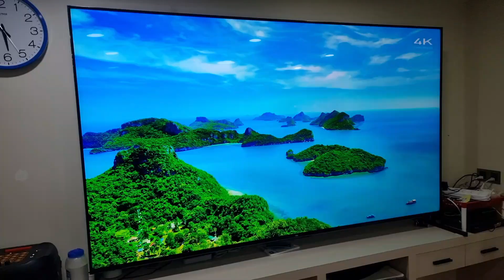125 သိန်းတန် 98" TV ကြီး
🙏125 သိန်းတန် 98" TV ကြီးကို Online မှ ယုံကြည်စွာဝယ်ယူအားပေးတဲ့ အစ်ကို ရေကျေးဇူးအထူးတင်ပါတယ်ခင်ဗျာ 🙏

✅TCL ရဲ့ 98" QLED 4K Google TV ကြီးရဲ့ ခမ်းနားမှုကို video လေးထဲမှာကြည့်လို့ရပါတယ်ခင်ဗျာ ✅

Specification...
TCL98C735
4K QLED, VRR 144Hz, 120Hz MEMC, Game Mode, AI PQ, Hands-Free, Google Stadia
💲Price - 12,500,000💲

ခုလို TV အကြီးကြီးတွေလိုချင်ရင် ကျွန်တော်တို့ မြင့်မ်ုရ်အီလက်ထရောနစ် ကိုသာဆက်သွယ်လိုက်ပါခင်ဗျာ
🙏ဝယ်ယူအားပေးတဲ့ Customer တစ်ဦးတစ်ယောက်ချင်းကိုလဲကျေးဇူးအထူးတင်ပါတယ်ခင်ဗျာ🙏

💥ဖြန့်ချီရေးဆိုင်လိပ်စာ💥

🏢မြင့်မိုရ်Electronics
🏢အမှတ်251/253
🏢မဟာဗန္ဓုလပန်းခြံလမ်း
🏢ယခင် (ဘားလမ်း)
🏢အထက်ဘလောက်
🏢ကျောက်တံတားမြို့နယ်
🏢ရန်ကုန်မြို့
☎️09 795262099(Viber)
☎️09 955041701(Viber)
☎️01374589
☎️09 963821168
🏢ဆိုင်တည်ရာ Google Maps ဖြင့်ကြည့်ရန်
Myint Mho Electronic Centre
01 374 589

🗣တာမွေဆိုင်ခွဲ
🏬တိုက်S9,အခန်း002
🏬မြေညီထပ်
🏬မင်းရဲကျော်စွာအိမ်ရာ
🏬လေးထောင့်ကန်လမ်း
     မကြီး
🏬သံလမ်းကားမှတ်တိုင်
🏬တာမွေလေးရပ်ကွက်
🏬ကျိုက္ကစံSuper One
      ကုန်တိုက်အနီး

🏢ဆိုင်တည်​နေရာ Google  Maps ဖြင့်ကြည့်ရန်

Myint Mho Electronics - Tarmwe
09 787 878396